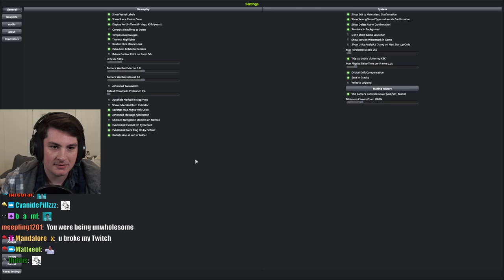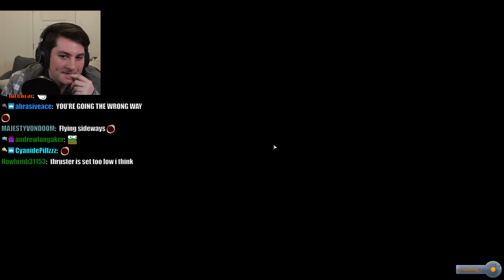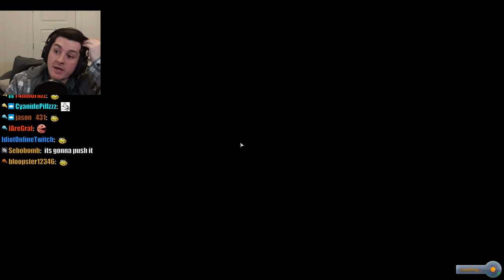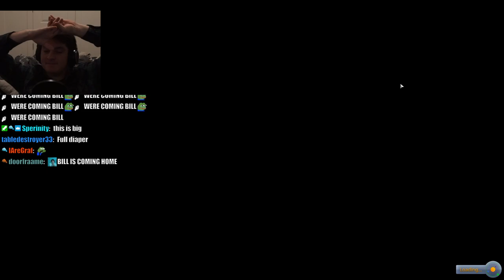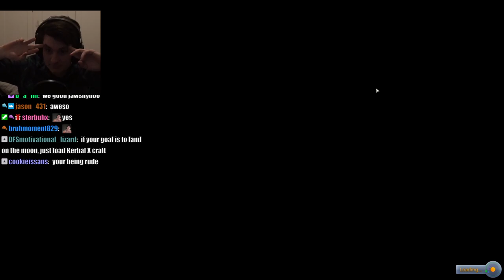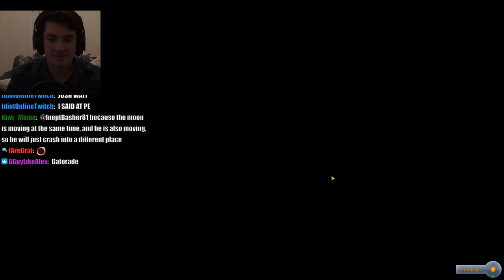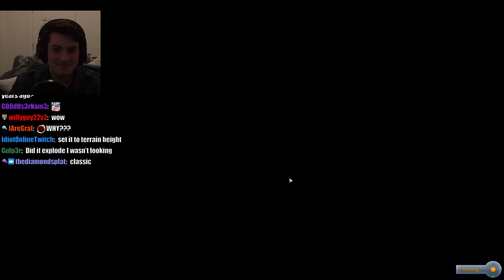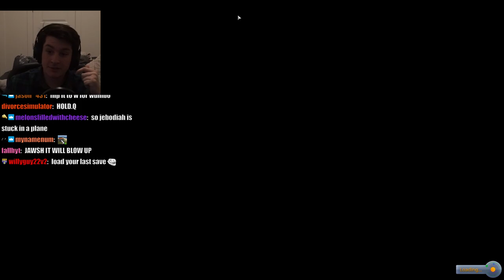WHOLESOME 1000% ELONGATED MUSKRAT MARS TO THE MOON DOGECOIN | !gg [Jawsh Kerbal Space Program Vod]